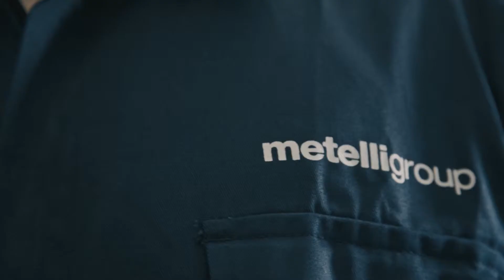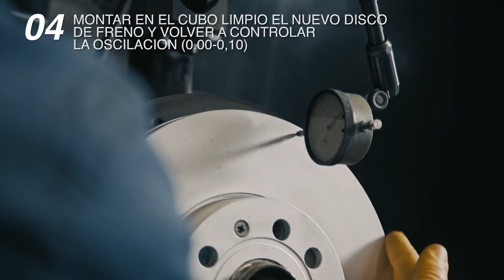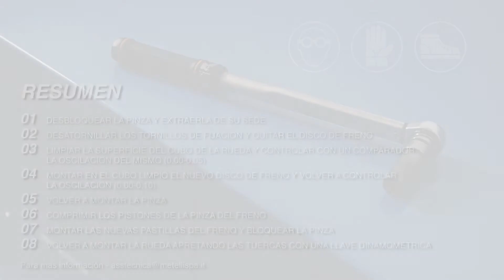Metelli Group Tutorial - Como sustituir los Discos y las Pastillas de freno